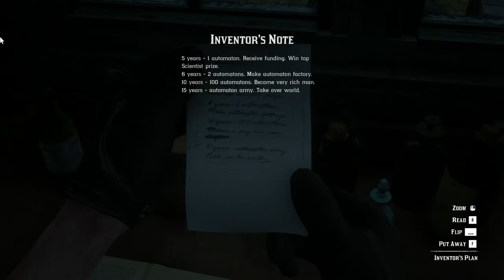Red Dead Redemption 2 Part 20 PC HD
Mah Boi Arthur at death's door sadge

Chapters
0:00 Intro
0:07 A Bright Bouncing Boy I
7:41 A Bright Bouncing Boy II
17:50 A Bright Bouncing Boy Ending
20:15 A Fork in the Road
19:20 Shootout, Escaping Javier to safety
26:01 That's Murfree Country Mission(End of Chapter 5)
29:30 Ride with Charles to Beaver Hollow
36:40 Clearing out Beaver Hollow
41:19 Rescuing Captive and returning her to Annesburg
46:15 Returning to new Hideout
49:12 End(Start of chapter 6)